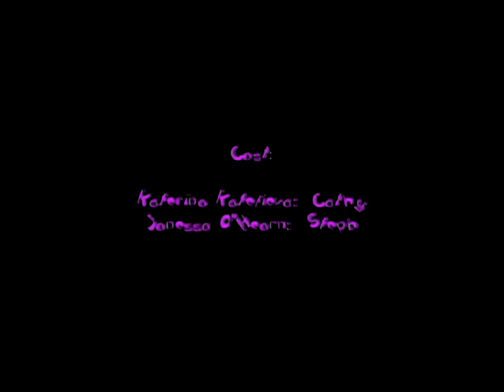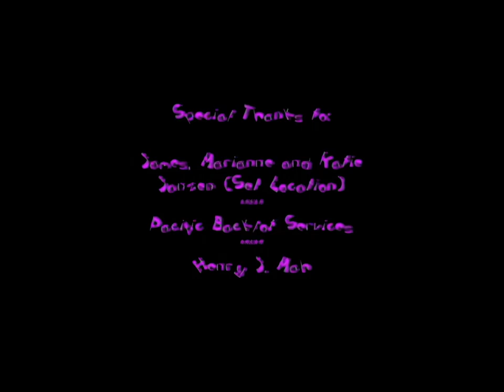Pillow Fight - AI Enhanced - comedy short film.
My first short film, which I produced back in 2006.  I've always been fond of this film, but it definitely suffered from the technical limitations of the time, that and my lack of experience as a filmmaker.

I used "Pixop" to reduce digital noise, and upgrade the visuals to full HD.  The original was shot in standard definition.

I've been very resistant to artificial intelligence - I've even written plenty of screenplays that focus on the risks of AI - but I'm not so stubborn as to overlook a potential tool.  The film still looks far from perfect, but it's a bit better.  In the end, it's the comedy of the piece that really matters.

If you want to learn more about "Angry Bear Film Productions", you can check out our